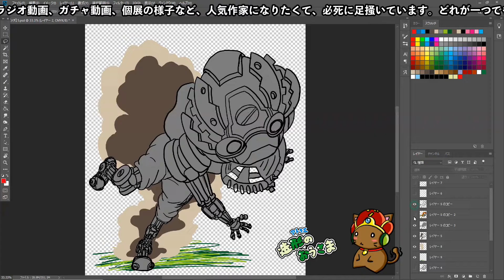【ポケモンSV生息地図鑑No.361】アルクジラ生息地